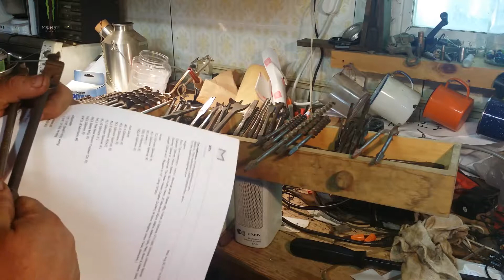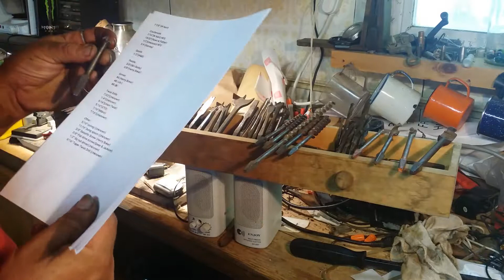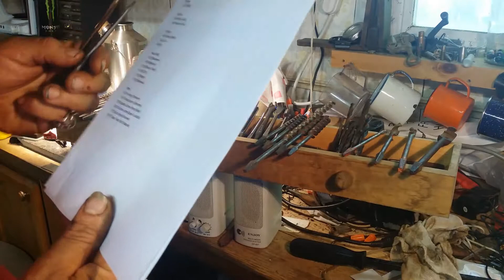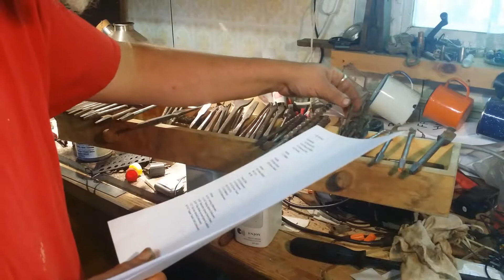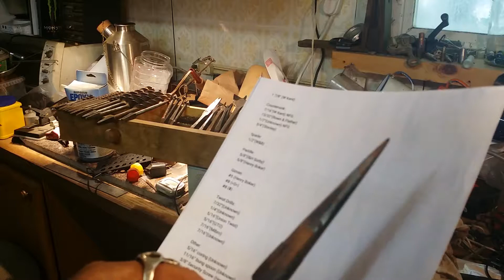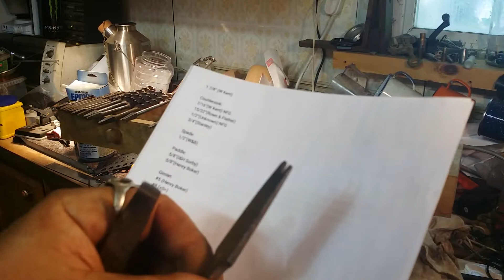Auger Bits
A quick look at my Auger Bit Collection.